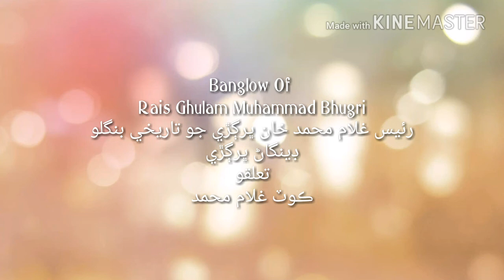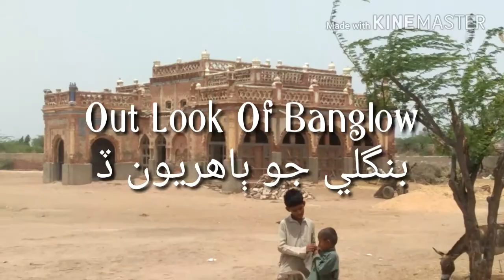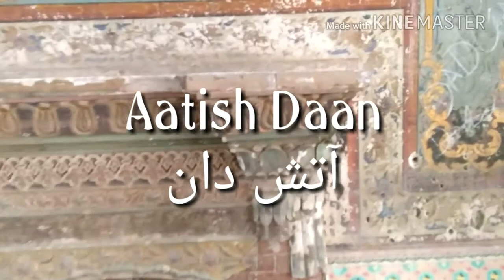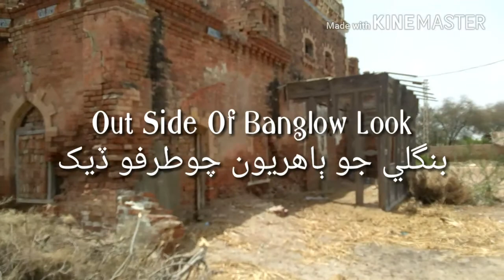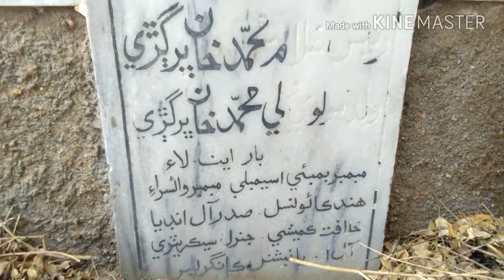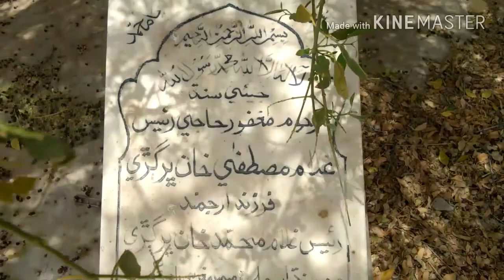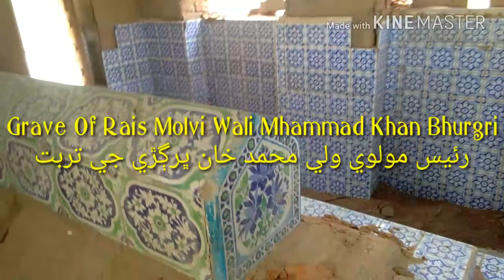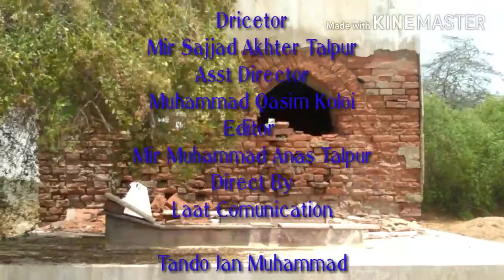BANGLOW OF RAIS GHULAM MUHAMMAD BHURGRI SAHIB